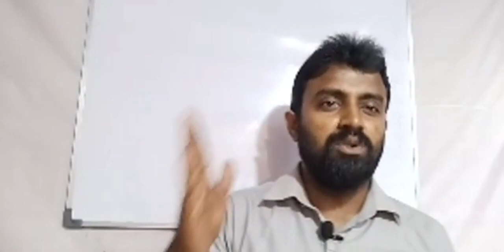කාලකණ්ණයා යනු කවුද ?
කාලකන්නියා  යනු කවුද

ගුරු විදුහල්පති අරගලය

ජයලත් කේ ආරච්චි

අප්පච්චි

සංවේදී පියා

ada derana tv

ada derana

Chenal nie

hiru tv

swarnawahini

sirasa tv